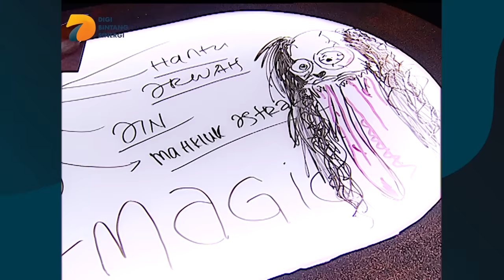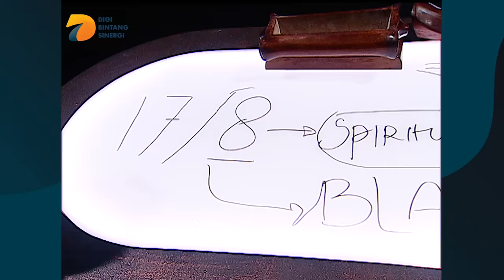Siluman Harimau Bersosok Manusia - Karma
Siluman Harimau Bersosok Manusia - Karma. Roy Kiyoshi melihat sosok manusia yang ternyata siluman harimau di salah satu kandidat. Apakah ilmu hitam yang mengikuti kandidat tersebut, atau memang bawaan dari leluhurnya dahulu? Cari tau lebih lanjut di program KARMA yang dipandu oleh Robby Purba dan Roy Kiyoshi hanya di channel DBS Entertainment.

Youtube: DBS Entertainment dan PesbukersTV
Helo App & BaBe Baca Berita: DBS Enterainment